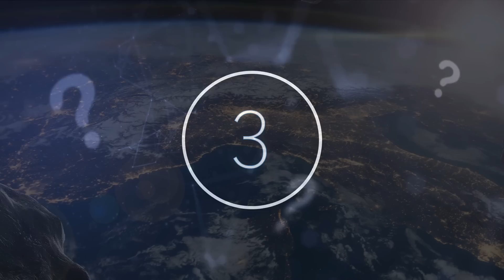Scientists Just Announced That A Meteorite Has Been Discovered With DNA Embedded Inside Of It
Scientists just announced that a meteorite has been discovered with DNA embedded inside it. Today, we take a look at what these scientists may said be inside this meteorite.

Since man first looked up at the night sky, we have been in awe of the stars. For centuries, we have gazed at them, dreaming of discovering new worlds and phenomena beyond our own. And thanks to advances in technology, that is precisely what we are doing. Countless space missions and discoveries have been made in the last several decades, and new revelations about our place in the cosmos keep coming to light. There seems to be no shortage of amazing space discoveries.